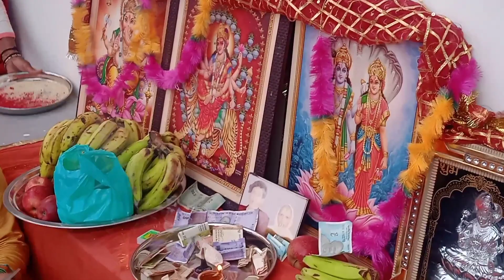चाचा के नये घर का गृह प्रवेश 😊🙏 कीर्तन और night party☺चाचा ने दी गाँव वालों को दावत😄